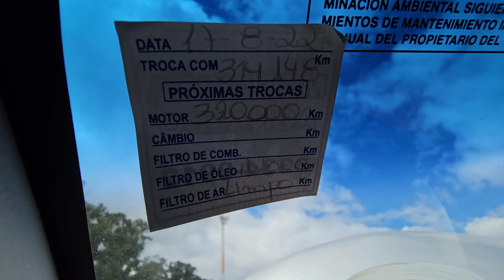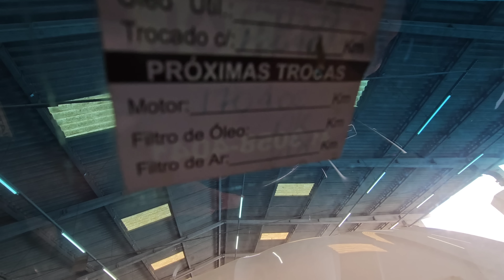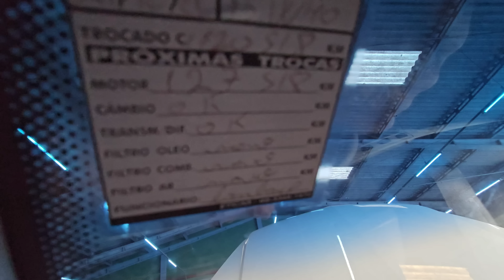Carros de BONS de MERCADO Saindo Com 50% de DESCONTO " Nem Eu Acreditei"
Neste Carro de BONS de MERCADO, você vai ter a oportunidade de comprar um corolla, civic, jetta ou sonata retomados de finaciamento com 50% de DESCONTO. Por isso, não perca esta oportunidade fantástica.

claudiokussleiloes  Curitiba
vardanaleiloes / Curitiba
satoleiloes  / São Caetano
sodresantoro / Guarulhos

0:00 Carro de Luxo
0:56 Toyota Corolla Sedan XLi 1.8 16V (flex) (aut) 2010
3:49 Honda New Civic LXS 1.8 (Aut) 2007
6:01 Volkswagen Jetta 2.5 20V 2009
7:39 Hyundai Sonata Sedan 2.4 16V (aut) 2012
9:49 Ford Focus Hatch Titanium Plus 2.0 16V PowerShift 2014
11:39 Volkswagen Jetta
12:43 Nissan Sentra SL 2.0 16V CVT (Flex) 2018
14:48 Chevrolet Vectra Elegance 2.0 (Flex) 2006
16:41 Citroën C4 Lounge Exclusive 1.6 THP (Aut) 2014
18:47 Volkswagen Jetta 2.5 20V 2007
20:39 Chevrolet Vectra Elegance 2.0 (Flex) 2006